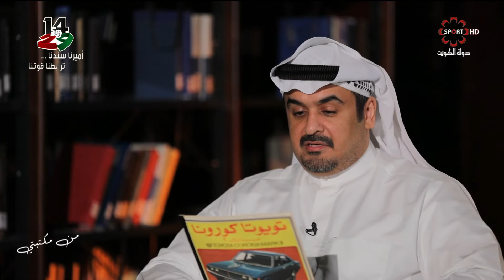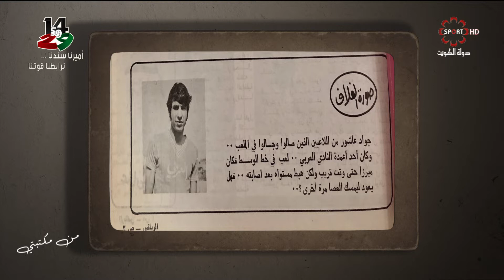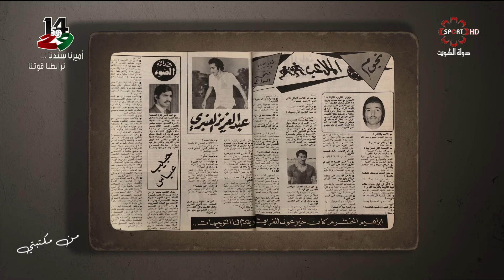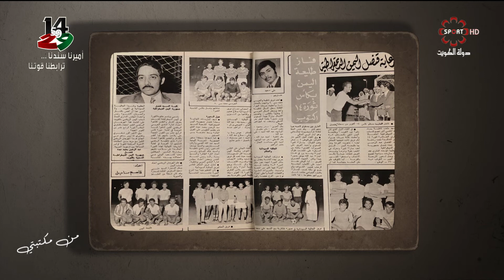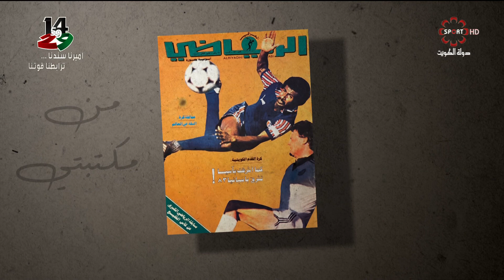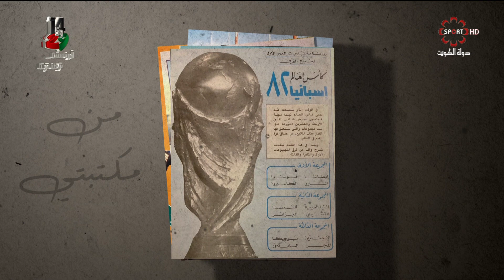برنامج من مكتبتي - السبت 2020/3/21